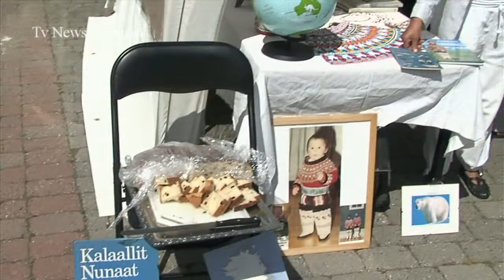Kulturforsyningen Nykøbing F. alverdens livretter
Så fylder vi glassene med kultur som mad med mange forskellige lande,musik..her et lille indslag om dette der sker lokalt på kulturforsyningen i Nykøbing F.